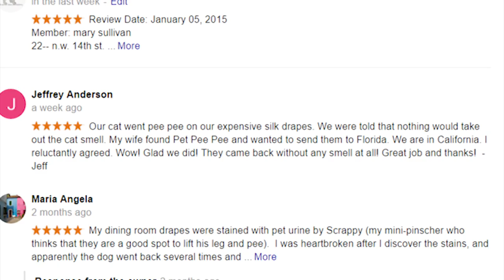Shipping rug, Drapery, pillow, to be clean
PetPeePee Service shipping Oriental rug Drapery Pillows to be clean from Urine odor PetPeePee service all the information you need Call today or Text the pictures to We Guarantee 100% urine odor removal.